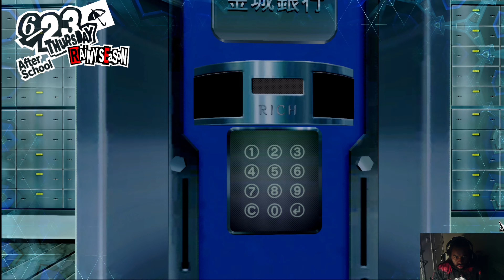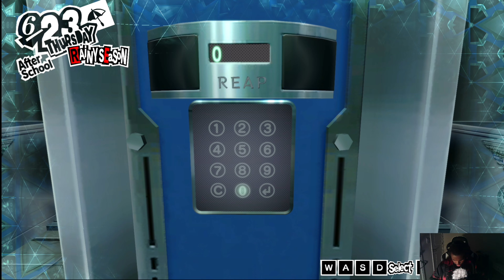MORE PUZZLES THAT REQUIRE SERIOUS BRAIN POWER IN CRIME BANK PALACE LETS PLAY 39!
So we literally have been solving these passcodes as we move to the next area! We have been doing good on the passwords, but these shadows are no joke!

*PERSONA 5 ROYAL:
MADE BY ATLUS
PUBLISHER BY SEGA
FRANCHICSE BY PERSONA OCT 20, 2020

*NEW INTRO USING TEKKEN CHARACTERS
MADE BY: BANDAI NAMCO STUDIOS INC.
PUBLISHER BY BANDAI NAMCO ENTERTAINMENT
FRANCHISE BY TEKKEN